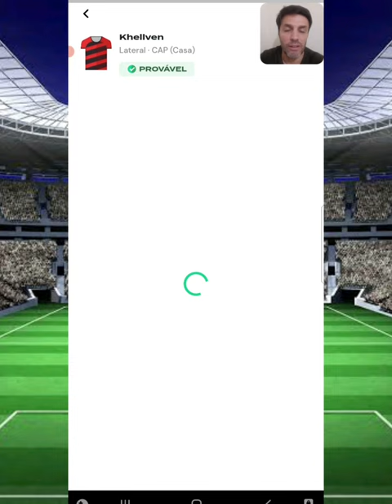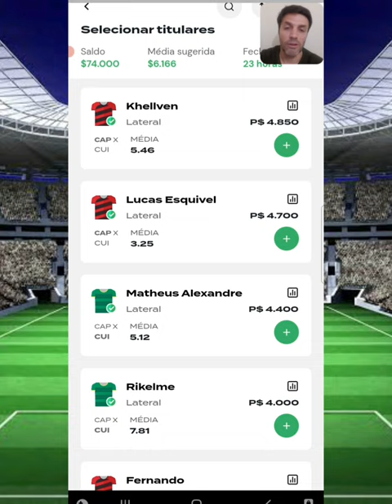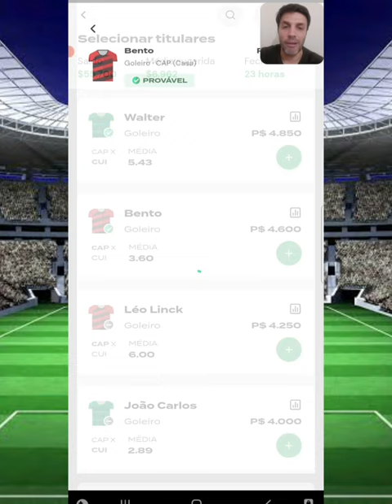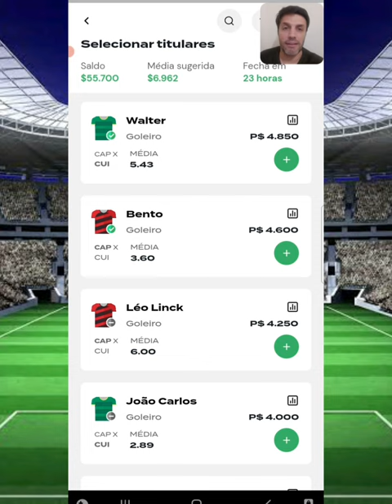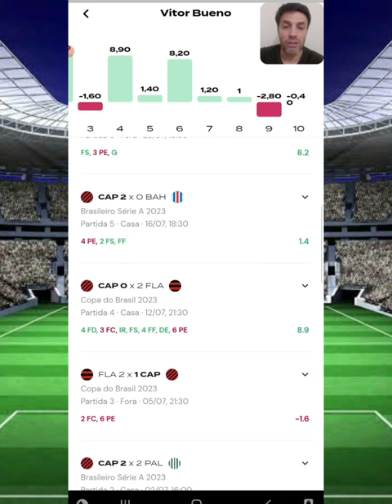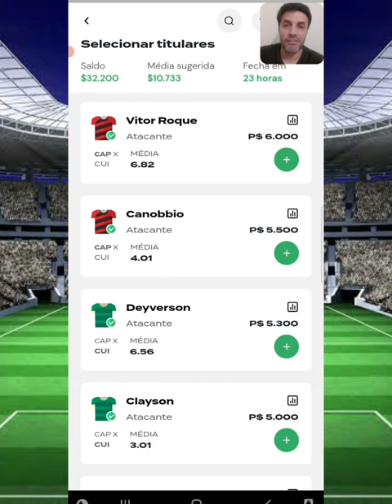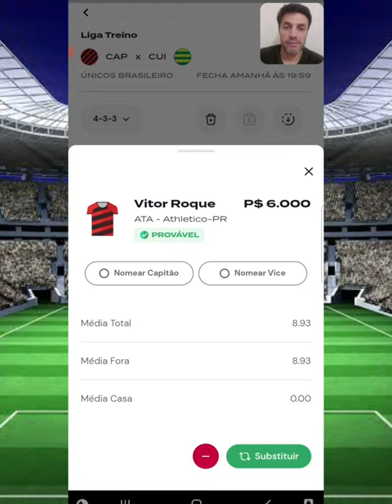REI DO PITACO | DICAS DO BRASILEIRÃO - ATHLETICO PARANAENSE X CUIABÁ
Athletico Paranaense X Cuiabá